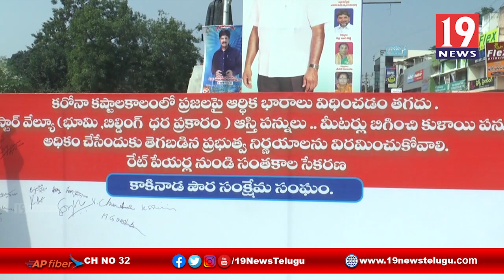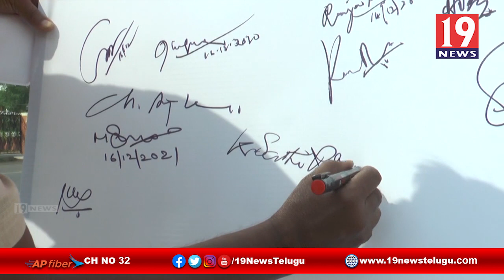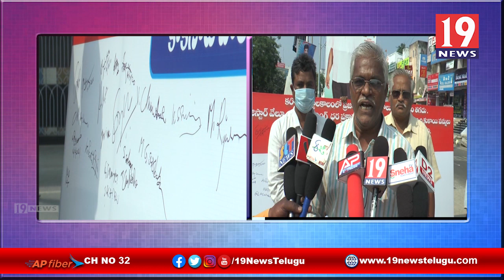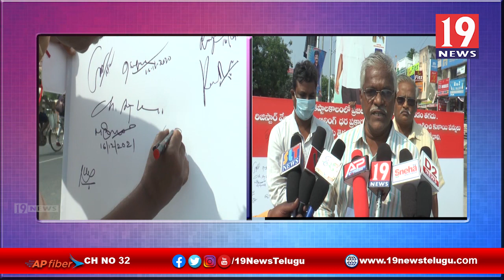ఆస్తిపన్నులో నీటి ఛార్జీల పెంపు పై ప్రభుత్వం చేపట్టిన కసరత్తు నిలిపివేయాలి ,పౌరసంక్షేమ సంఘం- కాకినాడ